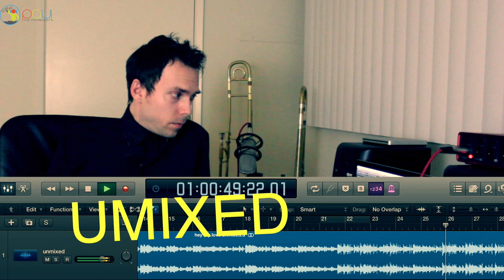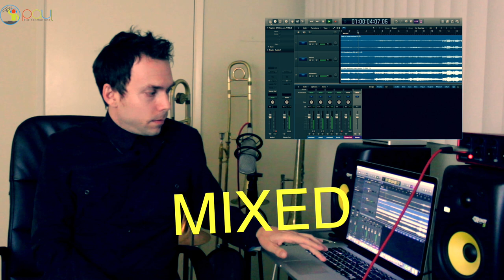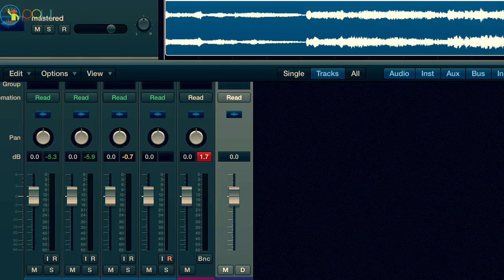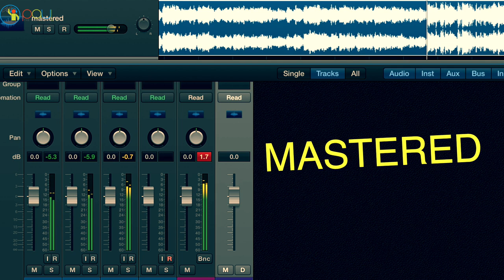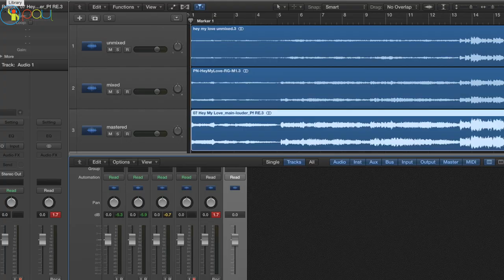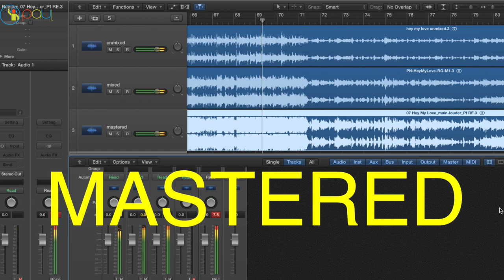comparing same song unmixed, mixed and mastered - Audio Engineering comparison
In this video we take the same song and compare what it sounds like unmixed, mixed and after mastering has been done.  The difference between unmixed vs mixed vs mastering.